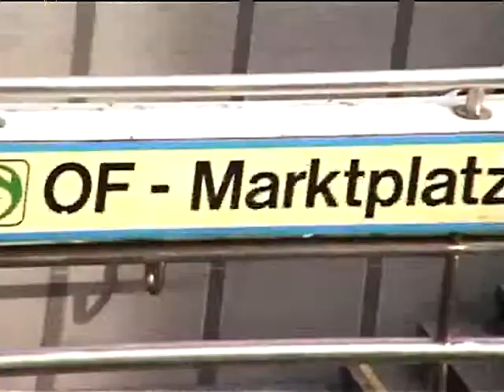marktplatz offenbach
the marketplace in offenbach am main,germany, is meetig point of people from many different nationalities. the videos, recorded the day over, where played and beamed in the evening on the same places.
daniel dilger / marc oswald / klaus waeldele